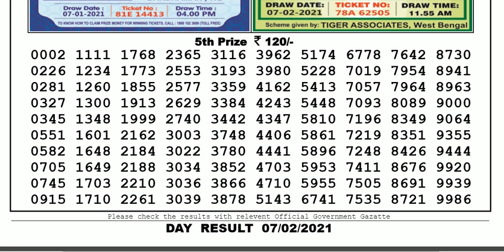Nagaland Lottery Sambad Result | Dear Lottery